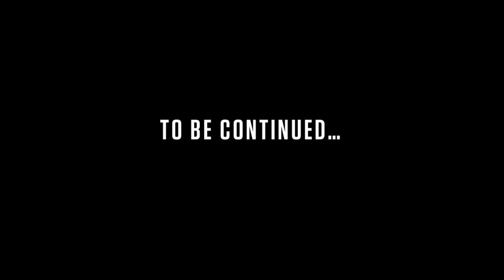Arai Video Series Episode 1 - the Arai philosophy